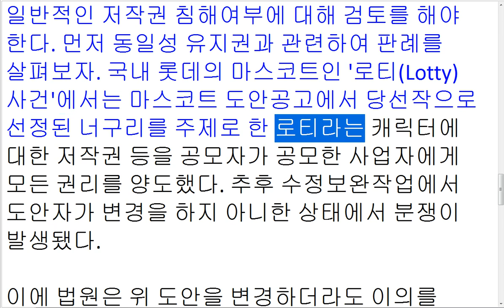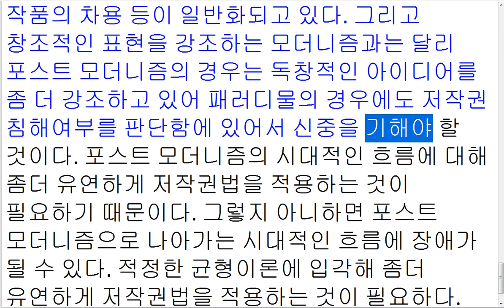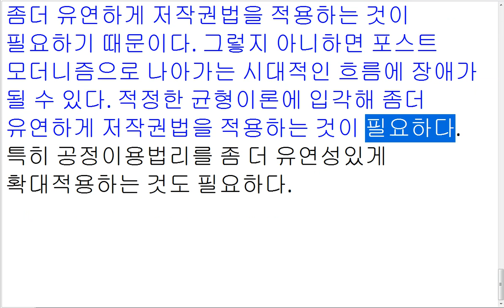LAW GENERAL SERIES 74 패러디는 어디까지 보호 김승열한송온라인리걸센터HSOLLC 대표변호사